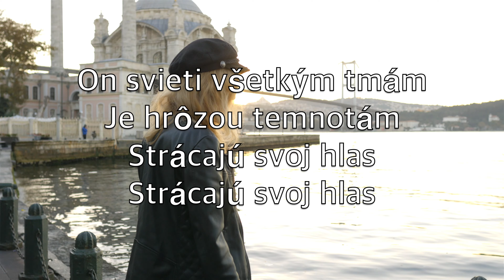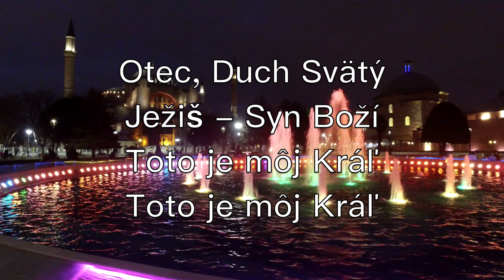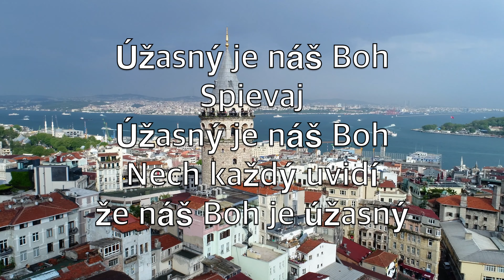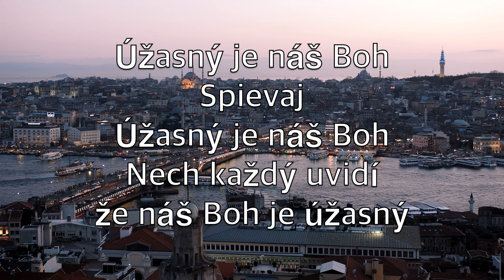Úžasný Je Náš Boh (How Great Is Our God) -Karaoke Tenor Saxofón Inštrumentálne Tomlin V1 SqT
Kráľ kráľov pozemských
V rúchach nádherných
Nech sa teší celá zem
Teší celá zem

On svieti všetkým tmám
Je hrôzou temnotám
Strácajú svoj hlas
Strácajú svoj hlas

Úžasný je náš Boh
Spievaj
Nech každý uvidí
že náš Boh je úžasný

Pozná každého z nás
A čas drží v rukách
Je Alfou, Omegou
Alfou, Omegou

Otec, Duch Svätý
Ježiš - Syn Boží
Toto je môj Kráľ

Nikto nie je podobný
Ty si chvál mojich hodný
Preto spievam úžasný
Je náš Boh